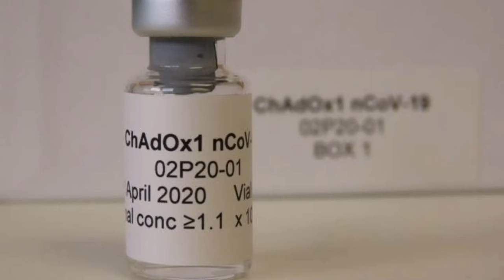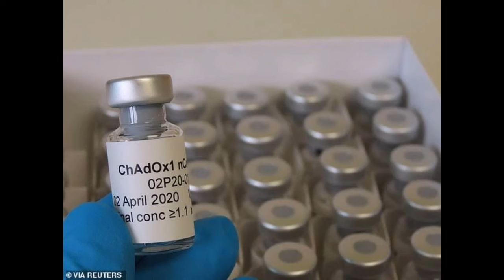করোনার ভাইরাসের ভ্যাকসিন আপডেট মানব শরীরে প্রয়োগ হলো অক্সফোর্ডের ভ্যাকসিন। সেপ্টেম্বরে বাজারে আসবে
করোননা ভাইরাসের ভ্যাক্সিন এ পর্যন্ত আবিষ্কৃত হয়নি। কিন্ত বিজ্ঞানীরা দিনরাত পরিশ্রম করে চলেছেন ভ্যাক্সিন আবিষ্কারের জন্য।  অক্সফোর্ড বিশ্ববিদ্যালয়ের গবেষকরা একটি ভ্যাক্সিন তৈরি করেছেন। সেটিরনট্রায়াল শুরু হয়েছে ২৩ তারিখ।
Oxford University developed corona virus vaccine named, ChadOx1nCov19 by Sarah Gilbert. She is a very successful vaccinologist in the world.